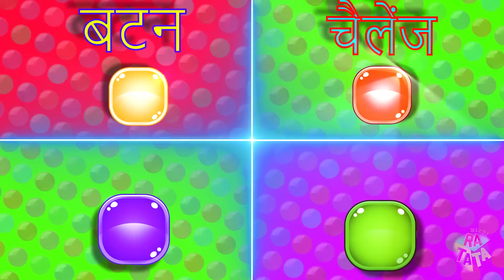100 रहस्यमी बटन लेकिन केवल 1 आपको बॉक्स से निकलेगा ! एक्सट्रीम बटन्स बैटल रटाटा चैलेंज द्वारा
क्या आप किसी जादूगर जो की  वैज्ञानिक से मिलना चाहेंगे? बेशक ! एक व्यक्ति जो आपके सपनों को साकार कर सकता है, साथ में आप कुछ दिलचस्प और मज़ेदार आविष्कार कर सकते हैं और बहुत सारे पागल और मज़ेदार प्रयोग कर सकते हैं! लेकिन क्या होगा अगर आप प्रयोग का हिस्सा बन जाते हैं? इतना अजीब नहीं लगता, हुह? लेकिन यह होगा, अगर यह एक 100 रहस्यमी  बटन चैलेंज  है जहां हर बटन दबाने से बिल्कुल अविश्वनीस चीजे कर जाता है! एक  बड़ी कैंडी प्राप्त करना देखना पर अंत में क्या मिले  ... कौन जानता है कि इन बटन में क्या छिपा हुआ हैं? और क्या हमारे वैज्ञानिक हमें एक अच्छा शो तैयार कर सकते हैं? कोई भी ये नहीं जानता जब तक  वो हमारे आज के वीडियो को 100 मिस्ट्री बटन चैलेंज के साथ नहीं देखते !